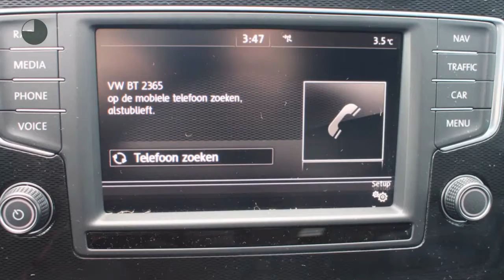Volkswagen Golf 1.4 TSI PHEV 204pk 5D DSG GTE Connected Series